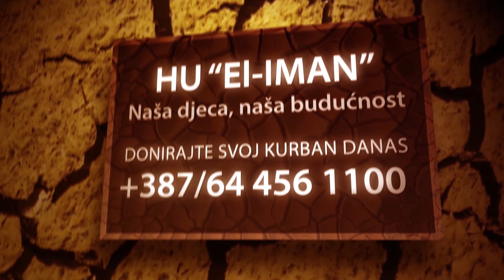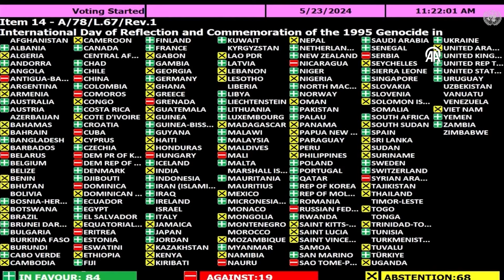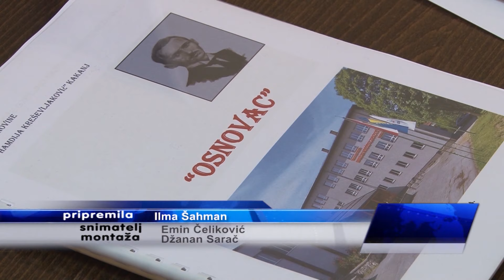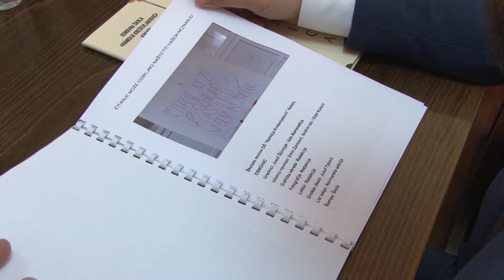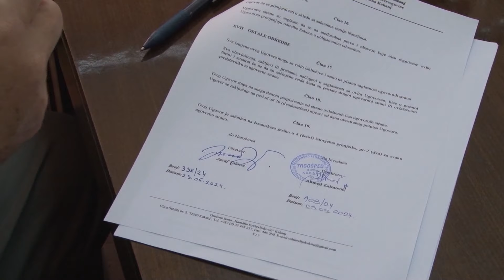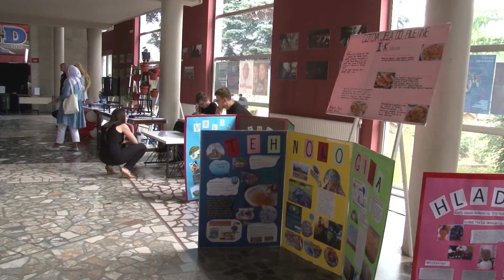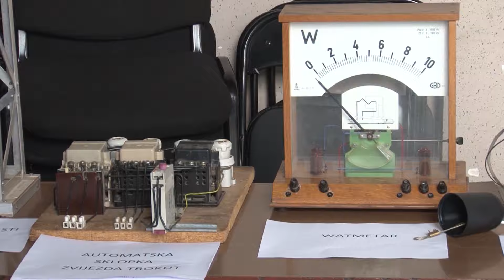vijesti 24 05 2024